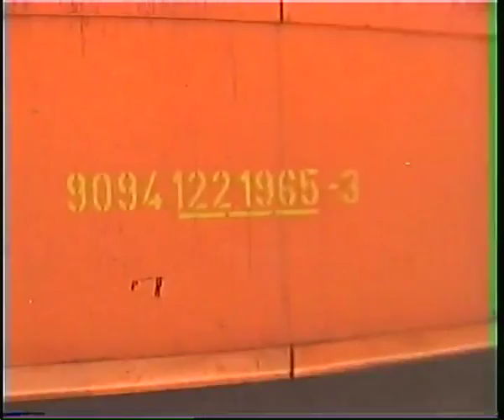Linha Do Douro - Vários locais - 2004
Filmado na Linha do Douro em 2004 nas estações e proximidades da Régua,Ferradosa,Pinhão,Mosteirô,Tua,Bifurcação do Corgo,Pocinho,Arêgos,Rede e a bordo dos comboios.
Peço desculpa se houver algum desfasamento entre o som e a imagem ! :)